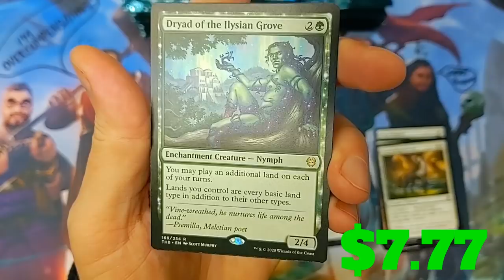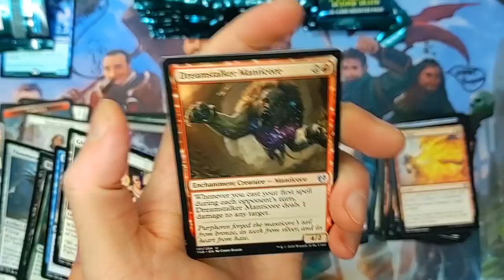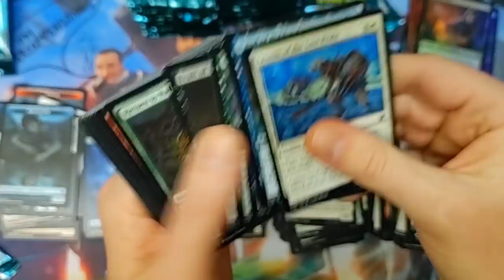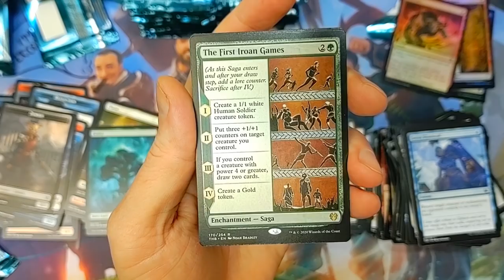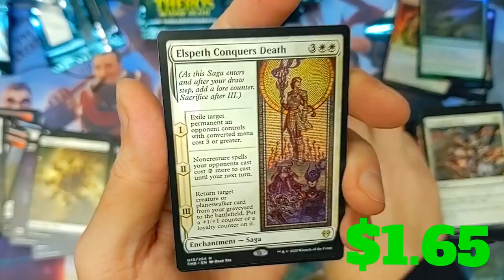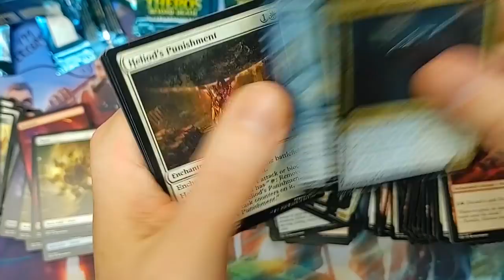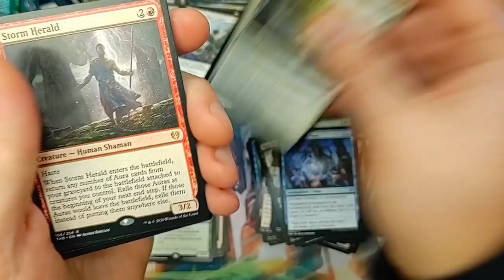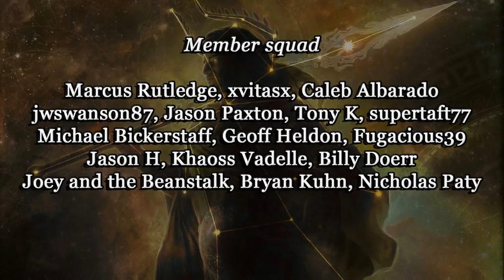THIS NEVER HAPPENED BEFORE MTG Theros Beyond Death BOX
Tally up the value with me!  This one's a little nuts

-Fan Mail-